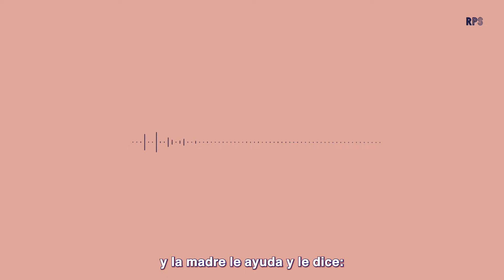EL ARMARIO. EPISODIO 10 | MÓVIL, CARTERA, LLAVES | # RPS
Mòbil, cartera, claus, presentat per Març Llinàs

(Versió en castellà)

¿Qué quiere decir realmente salir del armario? ¿Qué implica este acto? A través de´ documental “Out” de Denis Parrot, y la propia experiencia de Març dentro y fuera de este mueble, hace un análisis en el que no dedica ni un segundo a en Pablo Alborán.

"Mòbil, Cartera, Claus", el único podcast donde la voz del presentador cambia en cada episodio. El único podcast efímero, donde el presentador sabe tanto como el público.

Con el apoyo del Centro LGTBI de Barcelona / Amb el suport del Centre LGTBI de Barcelona

RADIO PRIMAVERA SOUND